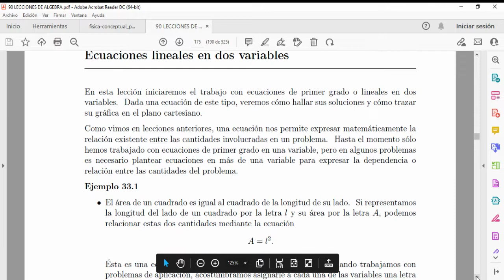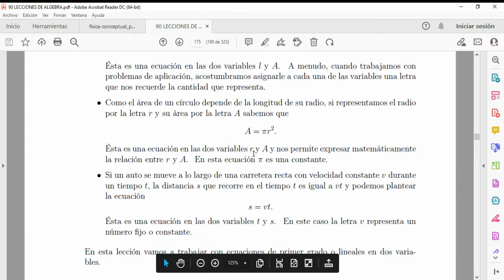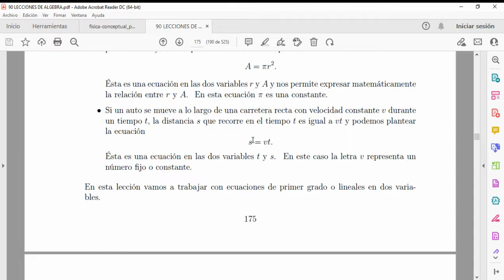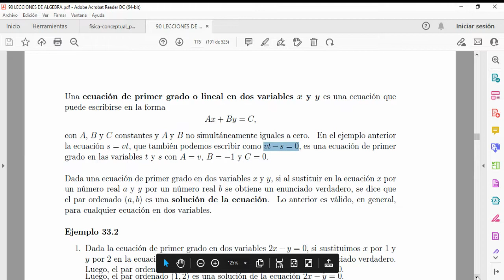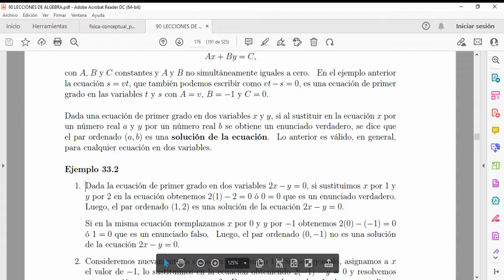Ecuaciones lineales en dos variables